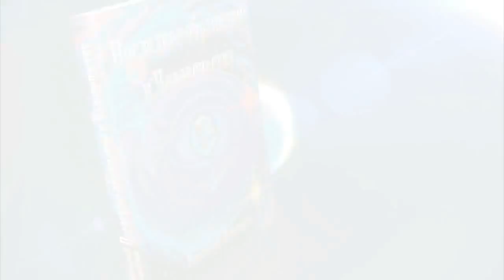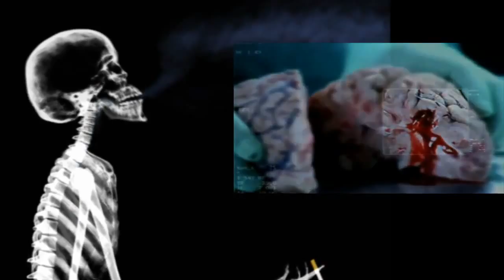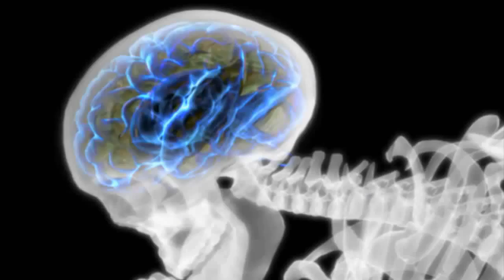книга Последнее обращение к человечеству.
Ролик студии "Хоровод"
Описание книги.